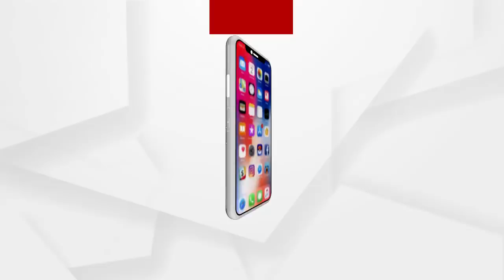ଅର୍ଗସରେ ପ୍ରତିକ୍ରିୟା ରଖିଲେ ମାନବପ୍ରେମୀ ଆଦିତ୍ୟ ଦାସଙ୍କ ମା